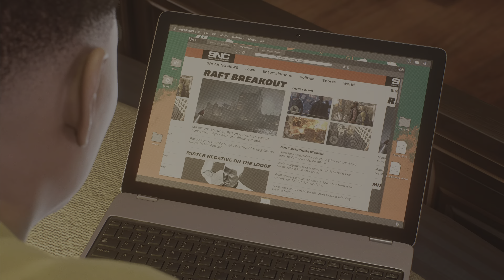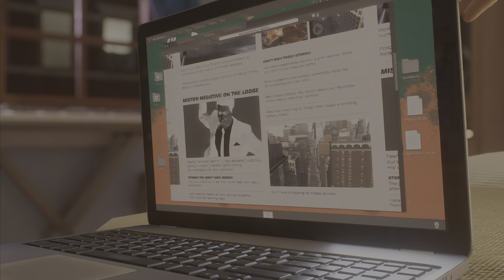Spiderman 2 Gameplay in Mesmerizing 4K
Discover the Power of Spiderman 2 Gameplay in Mesmerizing 4K PS5Share ShareFactoryStudio playstation 5 ps5 unboxing ps5 games ps5 review Ps5 4k video 60fps relax 4k 4k videos  spider-man 2 marvel's spider-man 2 spider-man 2 ps5 Spider man 2 venom gameplay xbox series x xbox series s xbox one Xbox ign review ign game reviews Ign squid game mrbeast Mrbeast squid game November ps5 games jake baldino alan wake 2 Gameranx gwen stacy miles morales